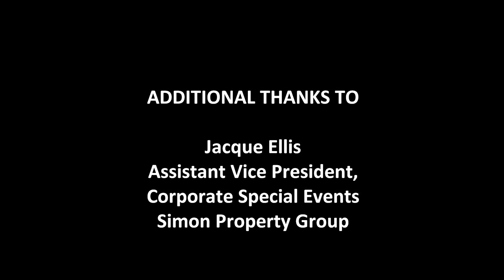INTERVIEW: Jacque Ellis of Simon Fashion Group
Interview with Jacque Ellis, Assistant Vice President of Corporate Special Events for Simon Property Group, after the opening night of Simon Fashion Now in the Houston Galleria.